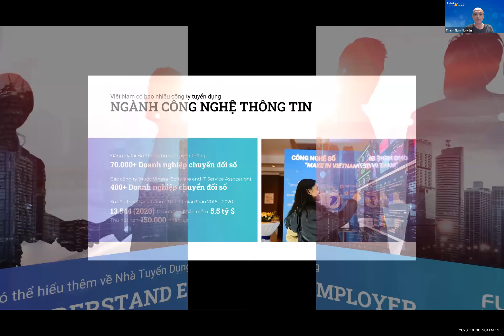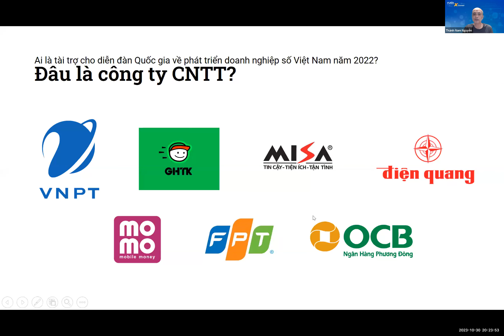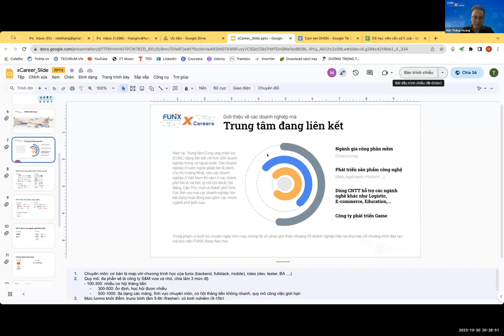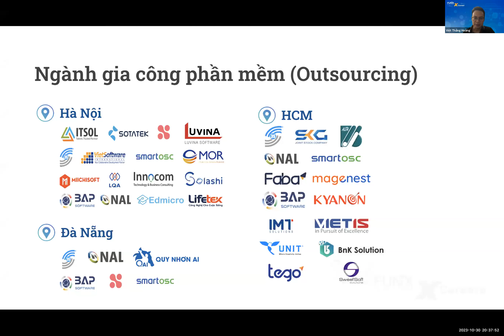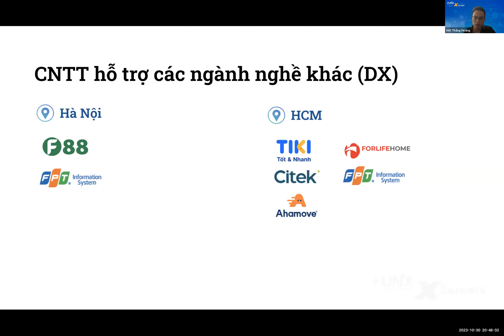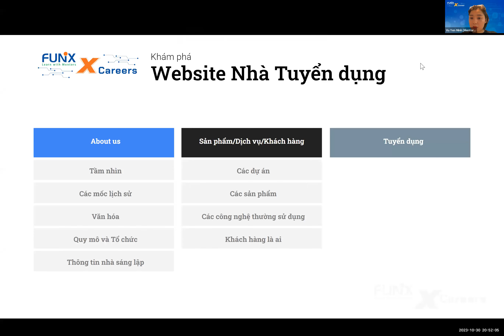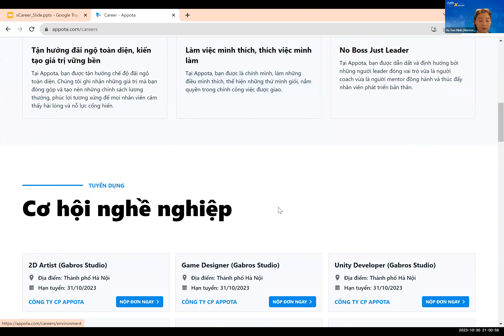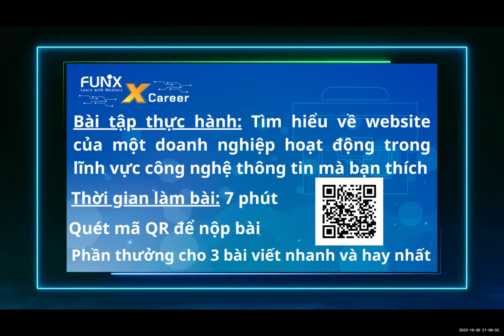xCareer #1 Giới thiệu doanh nghiệp và định hướng nghề nghiệp trong ngành CNTT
Tối 30/10, FUNiX lên sóng xCareer #1 - Chương trình giới thiệu doanh nghiệp và định hướng nghề nghiệp dành riêng cho các bạn trẻ đã hoàn thành ít nhất từ một môn học tại FUNiX. Không chỉ cung cấp góc nhìn cận cảnh về thực tế tuyển dụng tại hàng trăm doanh nghiệp, các diễn giả từ chương trình còn bật mí những lối đi giúp bạn trẻ chinh phục công ty yêu thích.

Sau chương trình các học viên sẽ được “chọn” 3 doanh nghiệp để đưa vào “tầm ngắm” và FUNiX sẽ đồng hành giúp bạn “chinh phục” được các doanh nghiệp thông qua nhiều hoạt động: Tham quan - đi thực tế; Coaching; Ứng tuyển việc làm, chinh phục công việc mơ ước và phát triển sự nghiệp IT một cách bền vững.